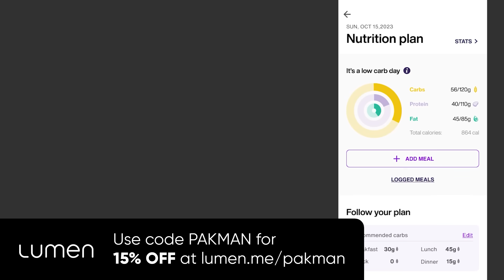Did Joe Rogan just END Trump's campaign?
🥦 Lumen lets you master your metabolism.
-- Did Joe Rogan inadvertently end Donald Trump's campaign by suggesting some time ago that Trump have comedian Tony Hinchcliffe tour with him?